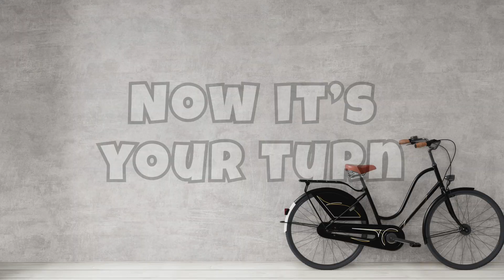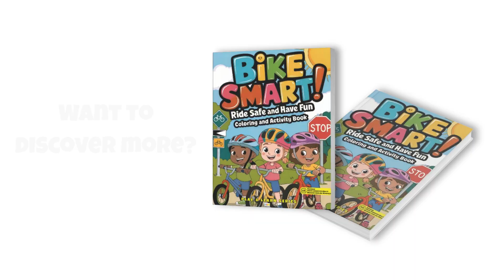🚲 Cycling Around the World 🌍 | ✨ Adventures with Ava ✨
Hop on your handlebars and join Ava Wingfield as we explore the fun, history, and culture of bicycles around the globe!

From ancient wooden scooters in Germany to pedal-powered cargo bikes in Africa and super-speedy racing bikes in France, this episode is packed with two-wheeled wonders. Discover how bikes changed the world—from helping people get to school, carry goods, or just have fun—and learn cool facts about cycling history, design, and traditions.

🌟 What you’ll discover:
🛞 The wild history of the Penny-Farthing (yes, the one with the HUGE front wheel!)
🌍 How bikes are used in different countries—from tuk-tuks to bamboo bikes
🎨 Design Challenge: Create your own dream bike and tell us where it would take you!

📥 Download your FREE printable from our Free Printable Library at EduColorPress.com

📚 Want to learn more? Check out our book Bike Smart!: A Coloring and Activity Book—full of fun facts, science, safety tips, and activities for every rider!

EduColor Press – Colorful Learning for Colorful You!

🎨🌍 Welcome to EduColor Press! 🌍🎨
Where learning meets creativity—one colorful page at a time!

At EduColor Press, we create engaging, educational coloring and activity books that spark curiosity, celebrate global cultures, and encourage hands-on learning for kids. Our videos feature author Ava Wingfield and friends as they introduce new books, share fun facts, and inspire young minds through STEM, history, art, and storytelling!

📚✨ Explore our bestselling series:
🗺️ Around the World Coloring & Activity Books
🎮 STEM Adventures
🧸 Cultural Stories
🚗 Science & Innovation
🦸‍♀️ Superhero Learning — and so much more!

🖍️ Perfect for curious kids, educators, homeschoolers, and families who believe in joyful, screen-free learning.

📧 Stay in touch & join our newsletter for updates, freebies, and sneak peeks!